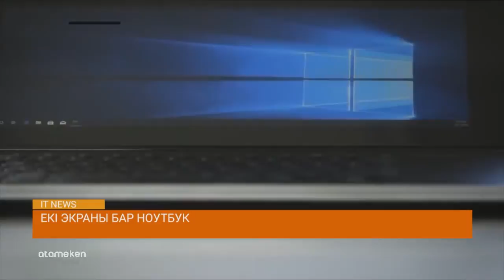Екі экраны бар ноутбук/IT News (03.06.2019)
Сондай-ақ:

* Биік ғимараттардың терезесін тазалайтын роботтар;

* Шынжыр табанды робот Amazon Scout-тың жеткізушілерінен тиімді жұмыс істейді.

Шолушы: Ернар Тайжан.